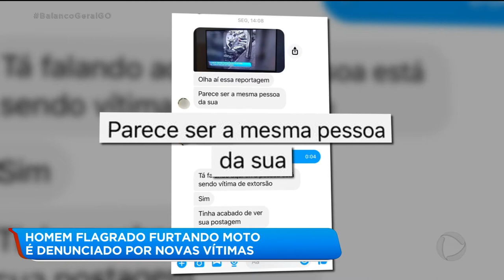HOMEM FLAGRADO FURTANDO MOTO É DENUNCIADO POR NOVAS VÍTIMAS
Nós mostramos ontem aqui no balanço geral o flagrante do furto de uma moto na região de Campinas. Depois que exibimos a reportagem, outras vítimas reconheceram o homem. Ele foi flagrado praticando o mesmo crime em outras regiões da capital.